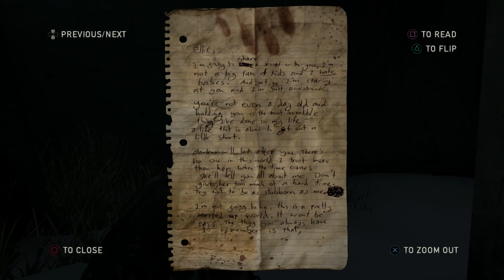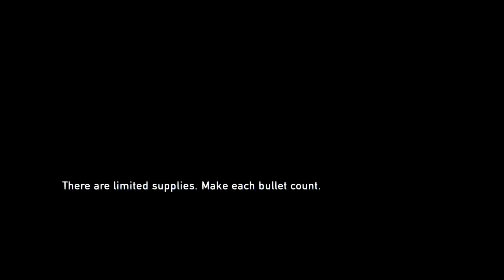The Last Of Us (Ep.35) - Besieged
Ellie and David have to fight their way through several waves of infected.

From The Last of Us Remastered, developed by Naughty Dog and published by Sony Computer Entertainment.